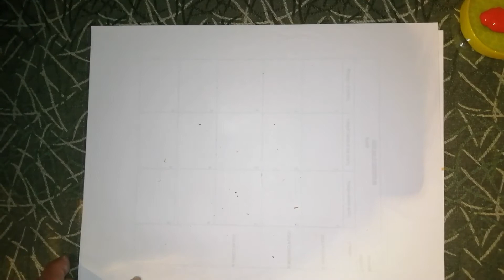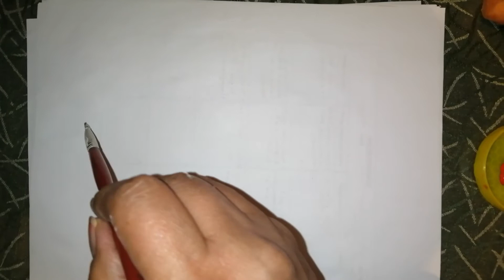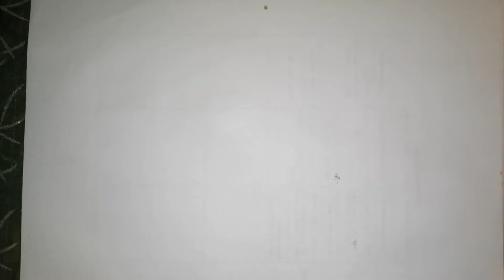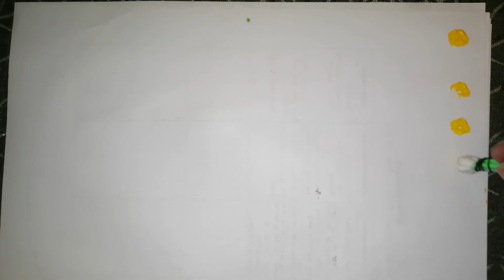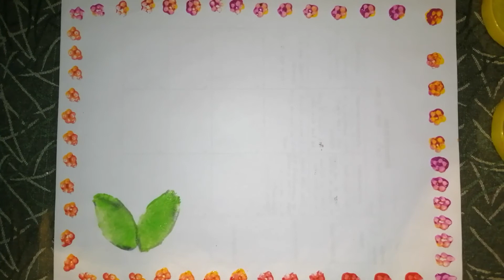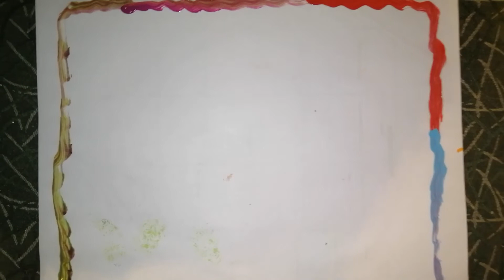Moldes para pintar - Flores de Primavera